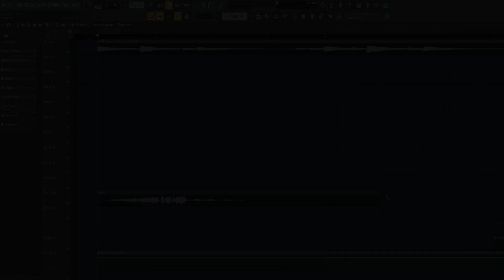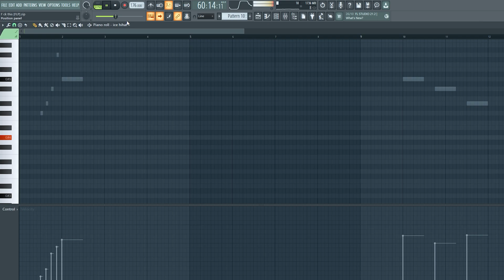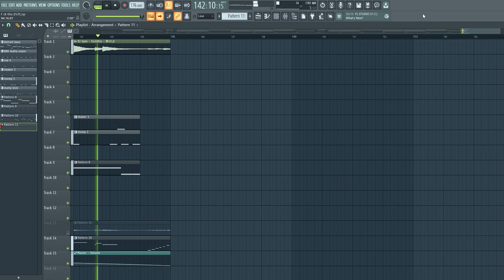[FLP for Sale] Rod Wave X Lil Durk Type Beat - "F*ck this" - FL Studio Project 2023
🙅‍♀️ Piano by @1il.jt
We made this beat from scratch!

176 BPM 🔑 G# Minor